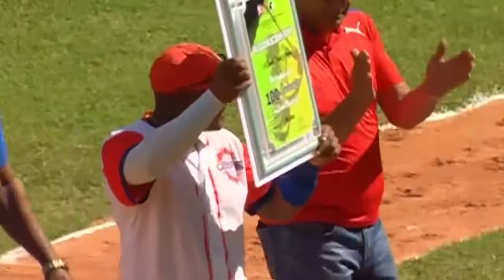Pase de escoba a Ganaderos en el “5 de Septiembre” de Cienfuegos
El conjunto de Centrales desplazó a Ganaderos del segundo lugar de la Liga Élite de Béisbol, tras doblegarlos de nuevo en la jornada dominical y así completaron el pase de escoba en el estadio 5 de Septiembre, de Cienfuegos.